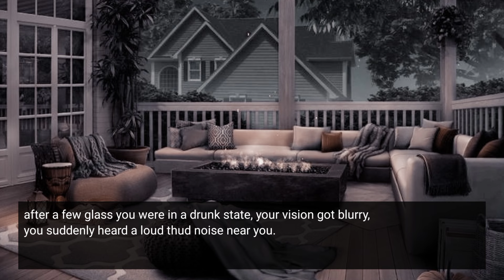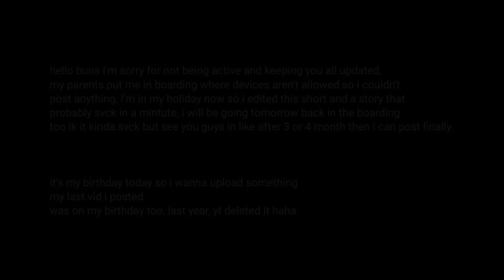You were drinking on your birthday alone then a vampire suddenly fell down in your backyard |tae ff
hola comos estas babygurrrllll

I'm back with a vid that probably sck alot but like I even forgot how to edit lmao

enjoyyyyyyyy~